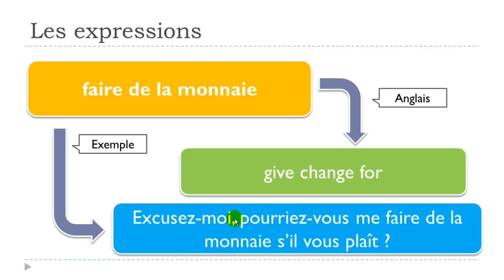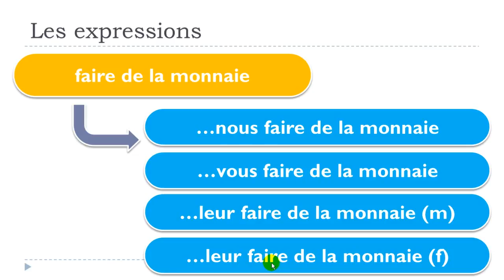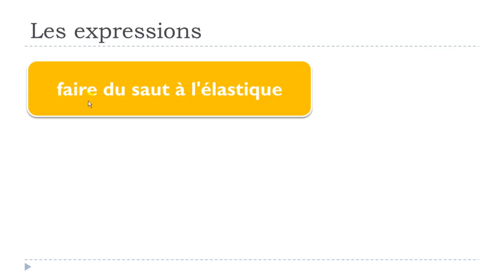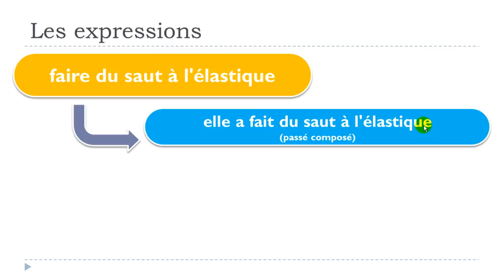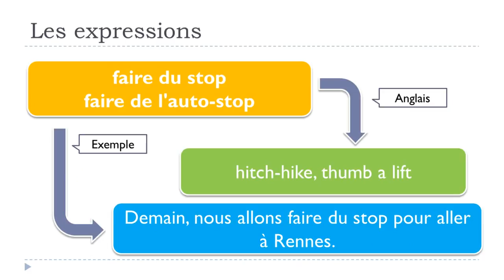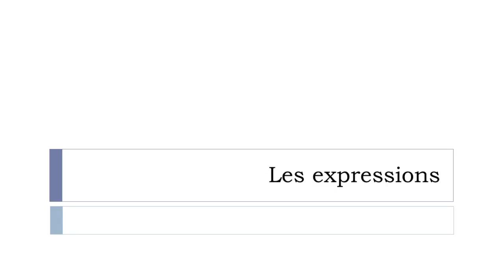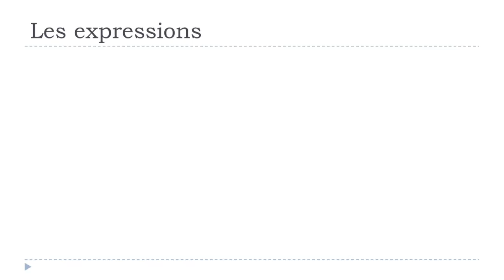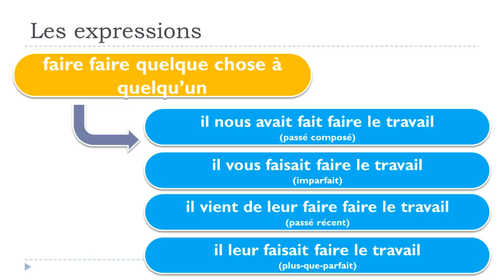Ucam Francuski # Expressions